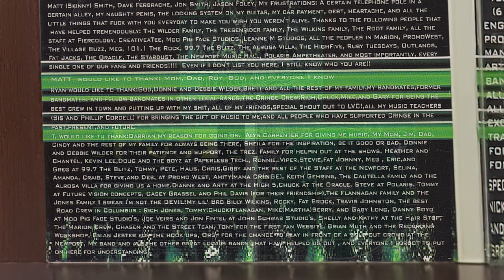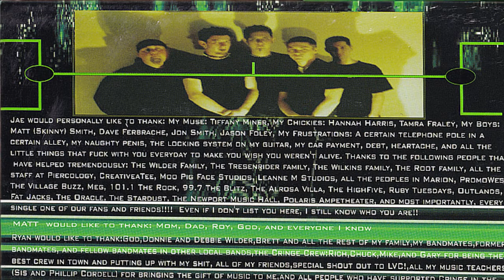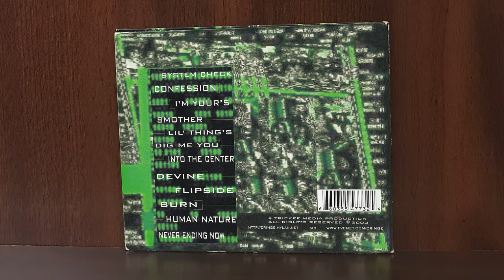CRINGE – SYSTEMATIC (2000) Full Album [ Nü-Metal / Industrial / Mallgoth / Columbus, OH ]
00:00 - (Open CD)
00:07 - SYSTEM CHECK
01:10 - CONFESSION
05:28 - I'M YOUR'S
09:53 - SMOTHER
15:00 - LIL' THING'S
19:46 - DIG ME YOU
24:32 - INTO THE CENTER
28:17 - DEVINE
33:23 - FLIPSIDE
38:04 - BURN (PRELUDE)
38:53 - BURN
43:25 - HUMAN NATURE
47:50 - NEVER ENDING NOW
56:36 - HIDDEN TRACK (PRELUDE)
01:01:06 - HIDDEN TRACK
01:05:12 - (Close CD)